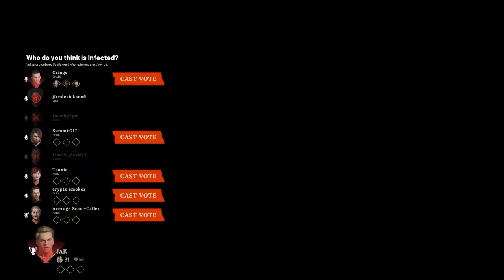I FOOLED EVERYONE IN THIS DECEIT 2 GAMEPLAY | FT. MEUNDBETT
The gameplay is super framey because streamlabs is awful! but i wanted to crank a video out for you guys, big credit to my editor for the hard work!
Go check out @meundbett313 !!

Music and sdx - Epidemic Sounds